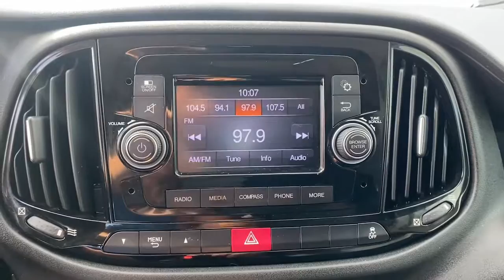2019 Ram ProMaster_City Dallas Grapevine Irving Arlington Carrolton PK6M85347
Bright White Used 2019 Ram ProMaster_City Tradesman available in 2800 W Mockingbird Lane Dallas, TX 75235at Park Cities CDJR. Servicing the Schaumburg, Arlington Heights, Oakbrook, Hoffman Estates. Bloomington area.

2019 Ram ProMaster_City Tradesman - Stock#: PK6M85347

Park Cities CDJR
2800 W Mockingbird Lane

Quick Order Package 24C Tradesman Cargo Van Speed Control Cargo Tie Down Loops Cargo Van Group Exterior Parking Camera Rear Supplemental Side Curtain Front Airbags Wheels: 16 x 6.5 Silver Steel Window Group 03 (LT & RT PNL/RR PNLS). Bright White 2019 Ram ProMaster City Tradesman FWD 9-Speed 948TE Automatic 2.4L I4 MultiAirbrbr21/28 City/Highway MPG